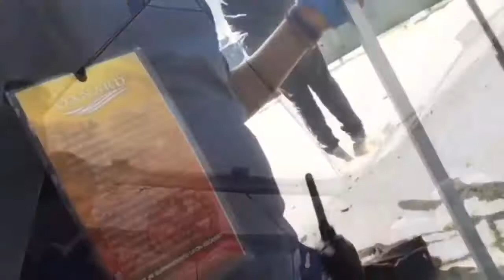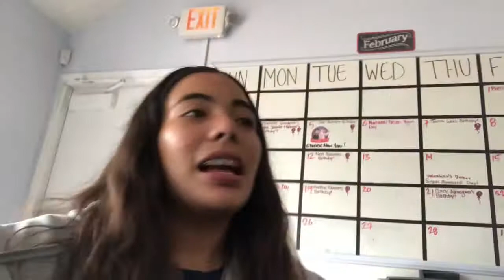Friday’s Vlog (Flash Back Memories)